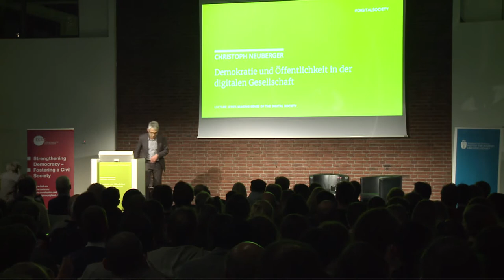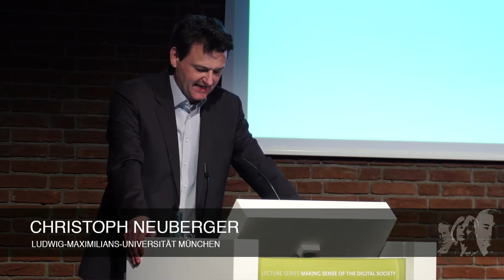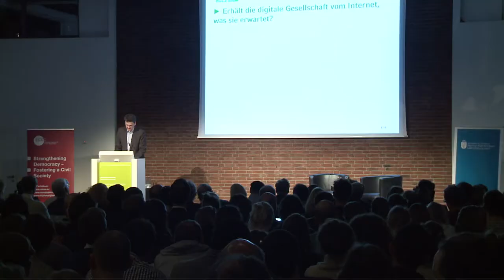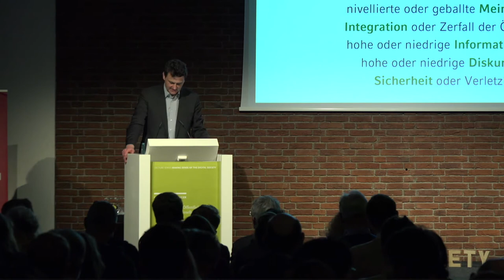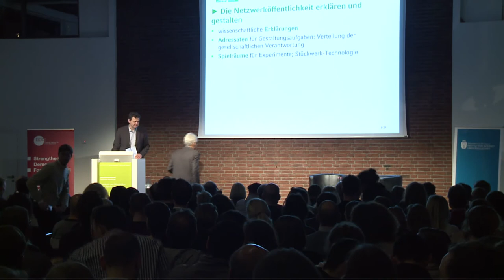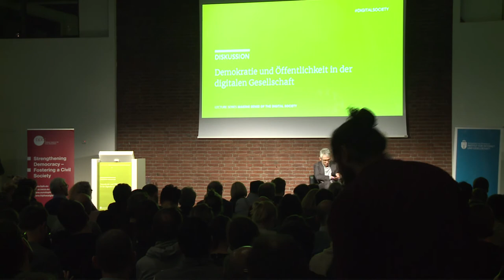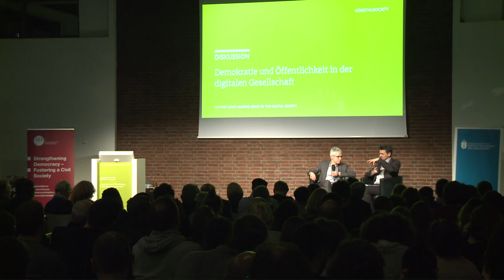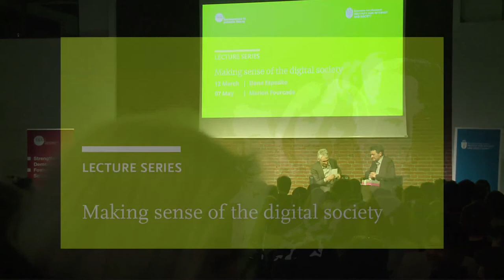Christoph Neuberger: Demokratie und Öffentlichkeit in der digitalen Gesellschaft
Was passiert mit den zentralen Werten demokratischer Gemeinwesen wie Freiheit, Gleichheit und Wahrheit in der digitalen Gesellschaft: Erleben wir ihre Stärkung durch mehr Partizipation und Interaktion oder gerade ihren Niedergang durch Fragmentierung und Beschleunigung? Gewinnen Bürgerinnen und Bürger mehr Einfluss oder werden sie zum Spielball neuer Kräfte im Netz? Wie erfüllt die Öffentlichkeit ihre Funktion der gesellschaftlichen Selbstverständigung in Zeiten von Hate Speech und Fake News? Wer trägt Verantwortung im Netz für die Verwirklichung gesellschaftlicher Erwartungen? Ist Facebook ein Medienunternehmen – und wie müssen sich traditionelle Medien weiterentwickeln?

30. Januar 2018 | Tagungswerk, Berlin

Christoph Neuberger analysiert die Transformation gesellschaftlicher Kommunikation konzeptionell und empirisch seit mehr als 20 Jahren. In seinem Vortrag rekapituliert er grundlegende und aktuelle Entwicklungen. Er wird dabei zeigen, dass wir uns tatsächlich inmitten eines grundsätzlichen Wandels befinden – und dennoch nicht alles neu ist.

ÜBER CHRISTOPH NEUBERGER

Christoph Neuberger ist seit 2011 Professor für Kommunikationswissenschaft an der Ludwig-Maximilians-Universität München. Zuvor lehrte er an der Westfälischen Wilhelms-Universität Münster. Er wurde unter anderem mit dem Schelling-Preis der Bayerischen Akademie der Wissenschaften für herausragende wissenschaftliche Leistungen ausgezeichnet.

Das Alexander von Humboldt Institut für Internet und Gesellschaft (HIIG) und die Bundeszentrale für politische Bildung (bpb) veranstalten eine akademische Redenreihe zum Thema Making Sense of the Digital Society. Die prominent besetzte Reihe zielt darauf ab, eine europäische Perspektive auf die gegenwärtigen Transformationsprozesse zu entwickeln. Die Reihe wurde von Manuel Castells am 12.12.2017 mit einem Vortrag zu Machtverhältnissen in der digitalen Gesellschaft eröffnet. Als weitere Rednerinnen bestätigt sind Marion Fourcade, Professorin für Soziologie an der UC Berkeley, Elena Esposito, Professorin für Soziologie an der Universität Bielefeld und an der Universität Modena-Reggio Emilia, und José van Dijck, Autorin des in Kürze erscheinenden Buches „The Platform Society“ und Präsidentin der Royal Netherlands Academy of Arts and Sciences.